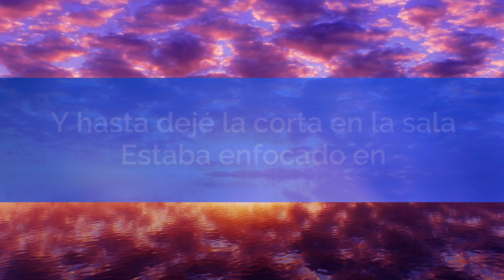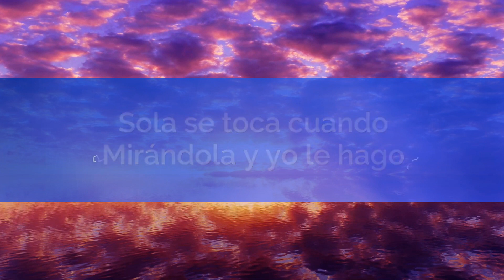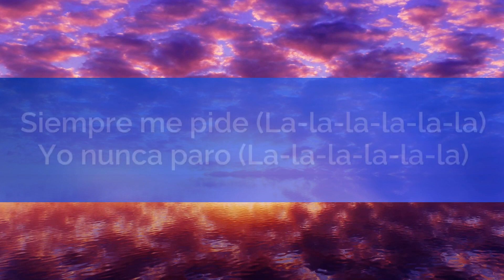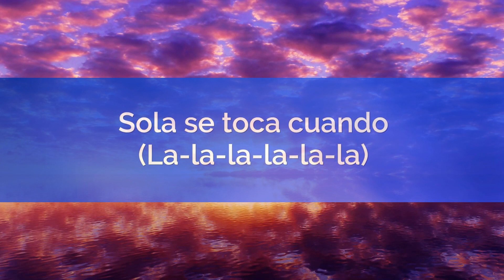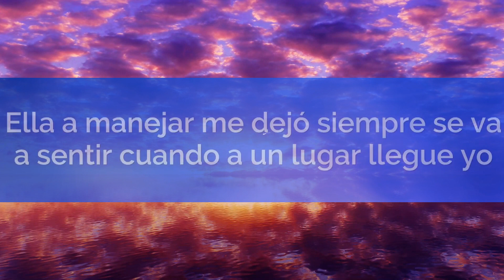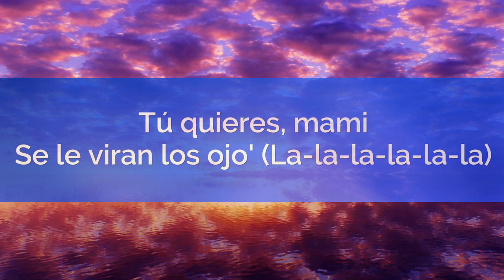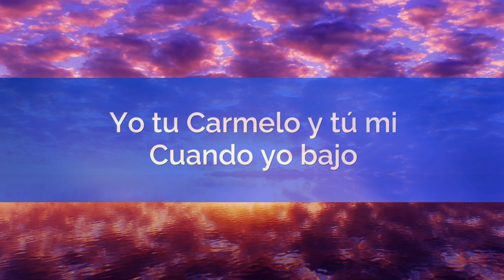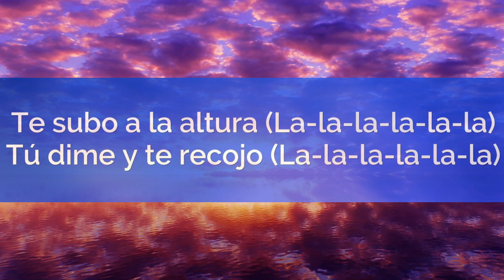Myke Towers - LALA (Letra/Lyrics) (1 ora/1hour)